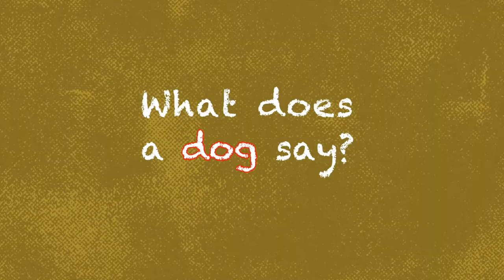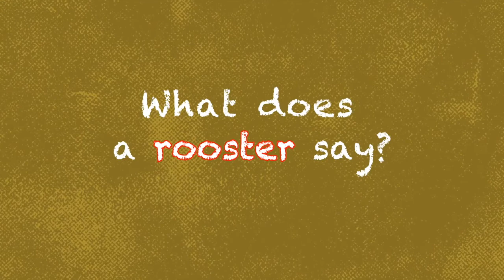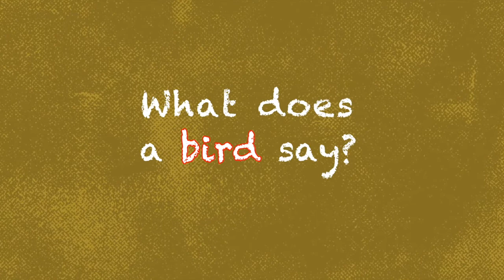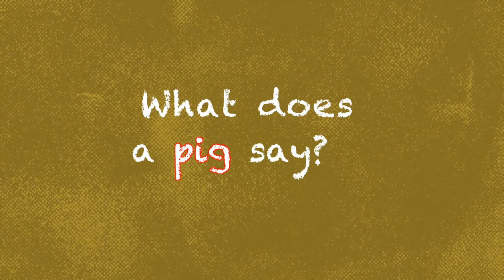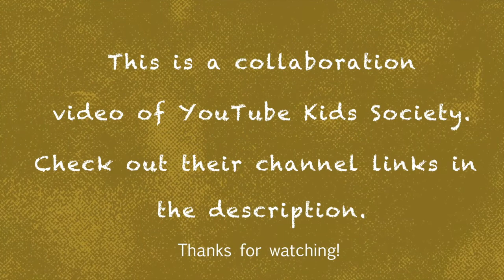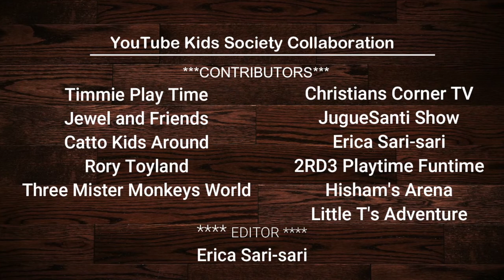Animal Sounds in Different Languages | International Collaboration | Young Youtubers